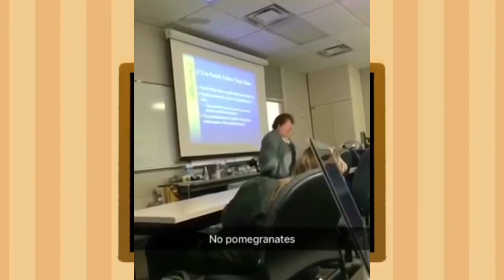nO pOmEGrAnaTeS!!!1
After That devastated betrayal by Pomegranate cookie to Starfruit Cookie. It's time no pomegranates.